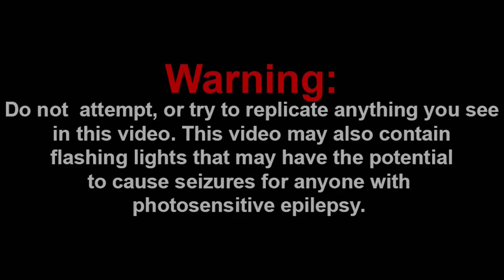PLAYER'S FIRST WIN!!! || Among Us Logic: Novisor, the Final Chapter | Cartoon Animation Reaction!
Channel Members:
~WylieWS
~Billy the clown
~QTGamer7842

-SMG001, 2021